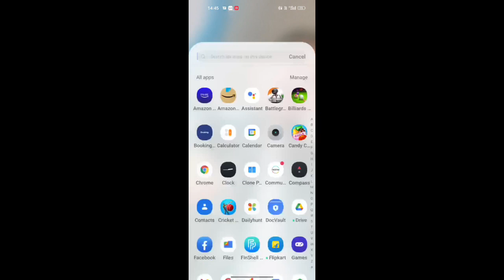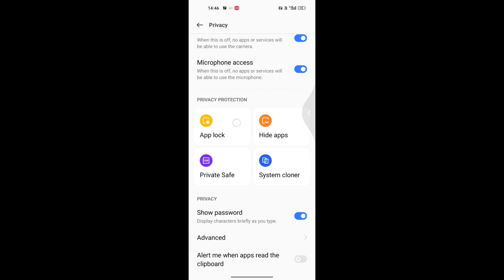realme mobile set advance setting,how to set advance setting in realme mobile